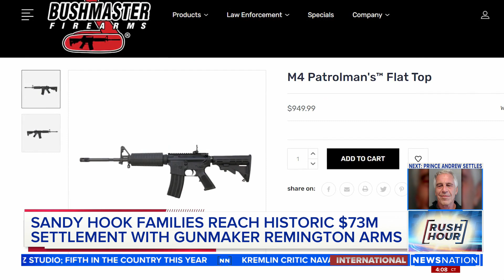Sandy Hook families reach historic $73M settlement with gunmaker Remington arms | Rush Hour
The families of nine victims of the Sandy Hook Elementary School shooting have agreed to a settlement of a lawsuit against the maker of the rifle used to kill 20 first-graders and six educators in 2012, according to a court filing.